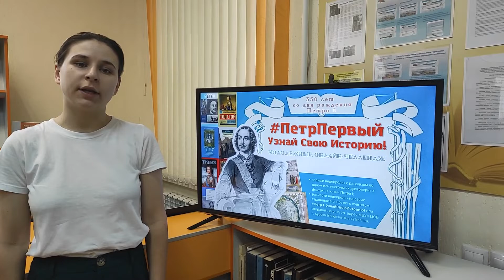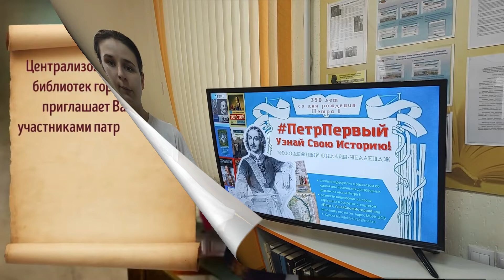ОнлайнЧеллендж_ПетрI. Кристина Агаркова